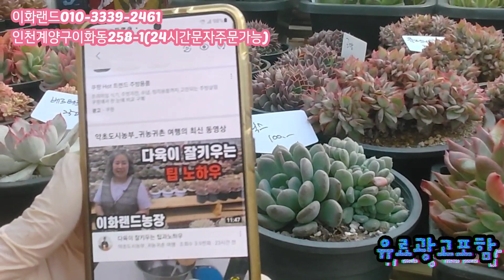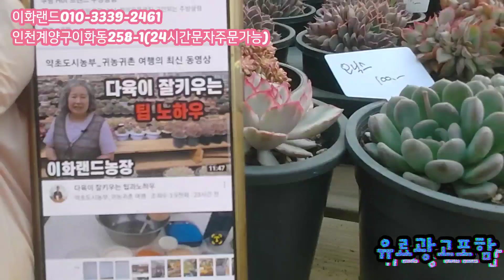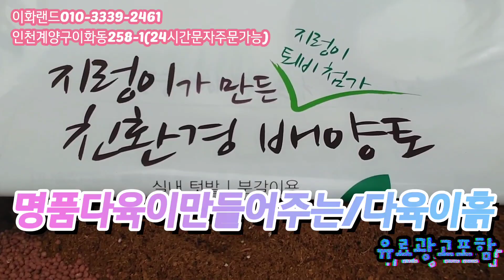특집/완전대박/나한테주는특별한선물/구경오세요 다남다육010-3339-2461